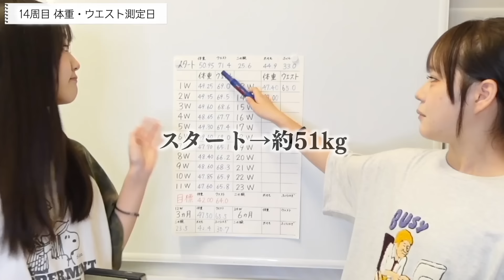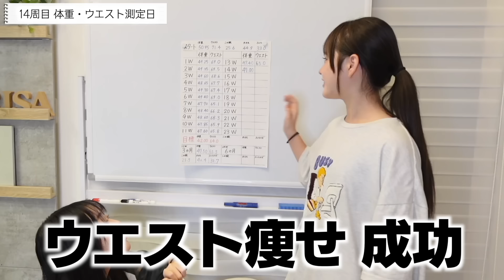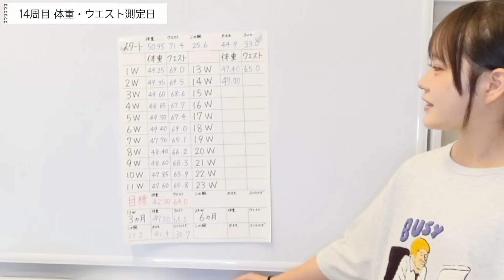逃亡後の1週間‥「何もかも嫌になった」ダイエット14週目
⬇︎さやりさ実行委員会に入る（メンバーシップ）

⬇︎検証・チャレンジ・リクエストを下記フォームにて募集中！